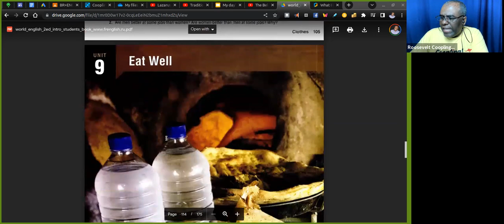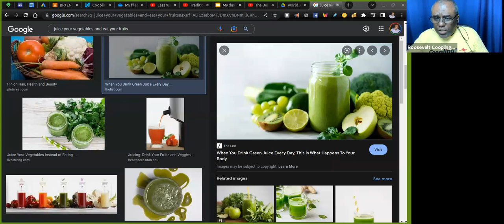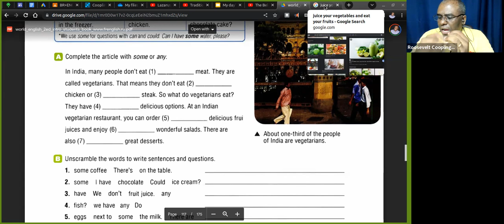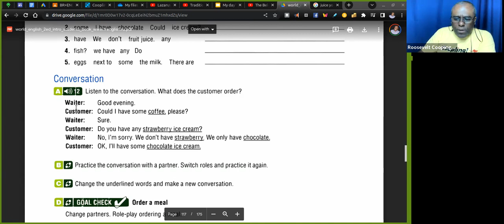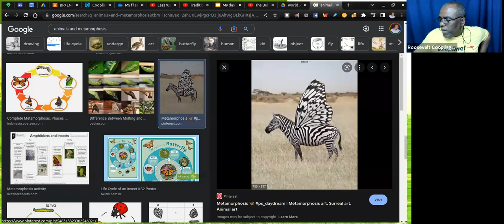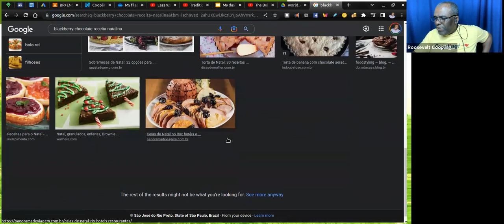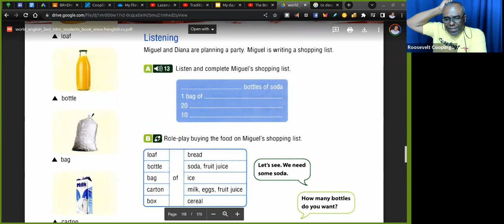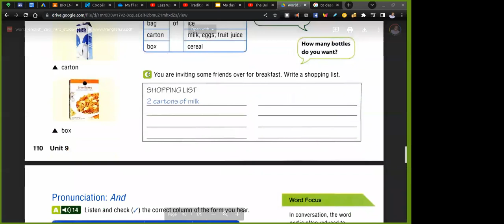Unit 9 World English Friday - Coopling Conversation Classes